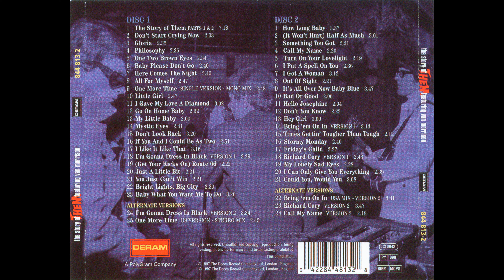The Story of Them - featuring Van Morrison CD2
Way before my time, but I don't care, this music is great and needs a 4k upload like the rest.